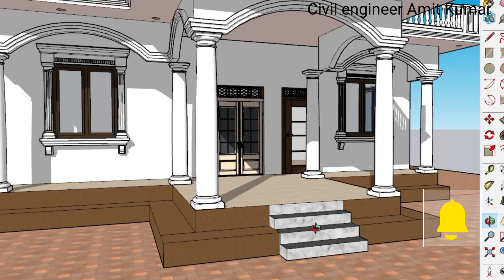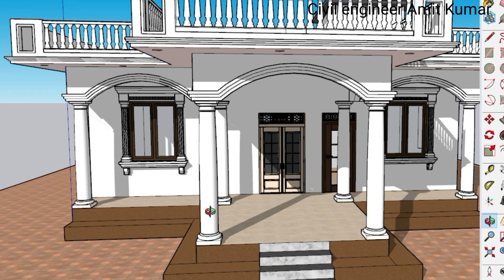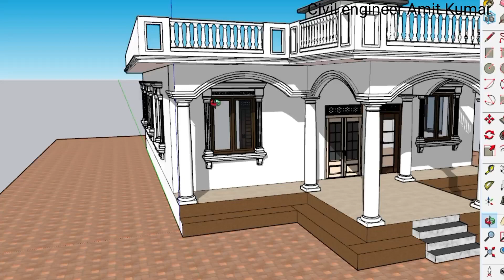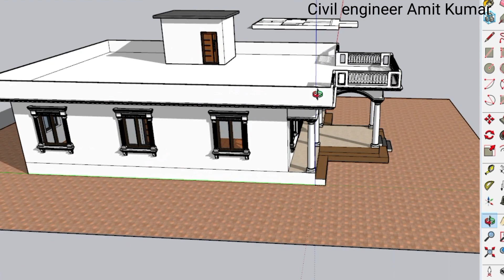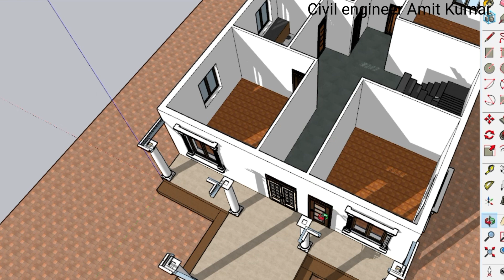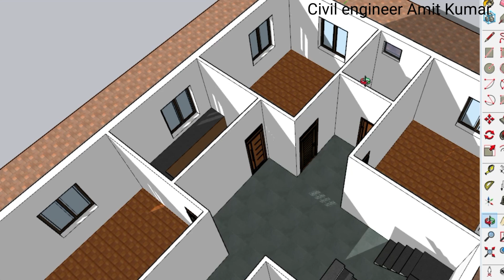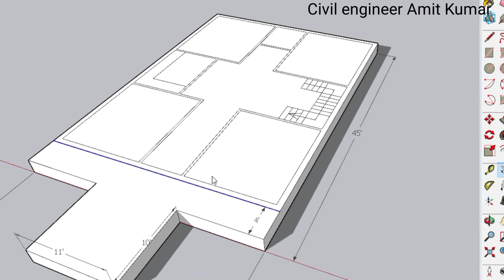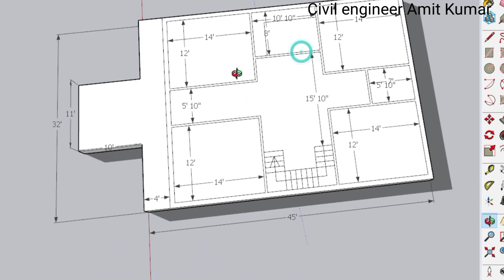4 बैडरूम का नक्शा , House Plan with porch design ,32x45 house Plan with 4 Bedroom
4 बैडरूम का नक्शा , House Plan with porch design ,32x45 house Plan with 4 Bedroom

Topic Cover -:
4 Bedroom Ka Nakhsa
4 Bedroom Ka Map
4 Bhk House Plan
Village ke Liye Naksha Dikhaye
Naksha Dikahye
House Plan dikahiye
32X45 Me ghar ka Naksha
32X45 Village House Plan
House Plan with porch
Porch Design ideas
Portico Design ke Sath Naksha
Porch ke Sath Naksha
Simple Porch Design ideas
Ghar ka naksha
Porch ka naksha
Porch house plan
Portico Design
Porch Ka Map
Portico Design
HomePlan
House plan
Naksha
map
plan
ghar ka ankasha
House map